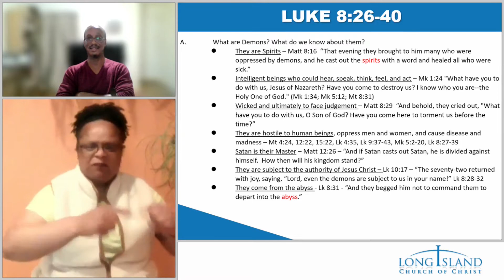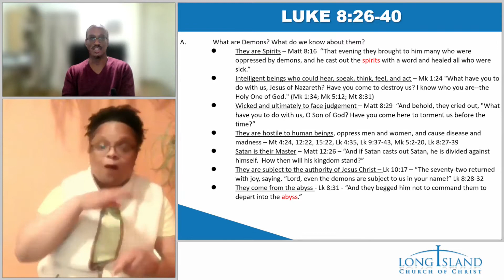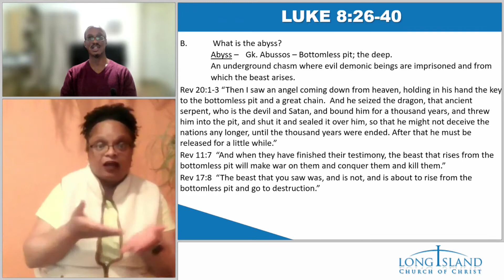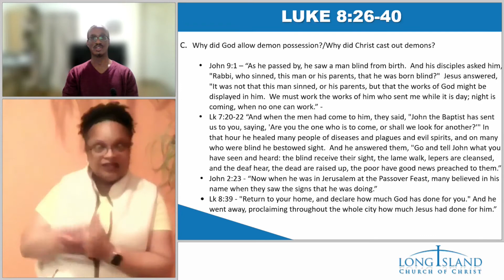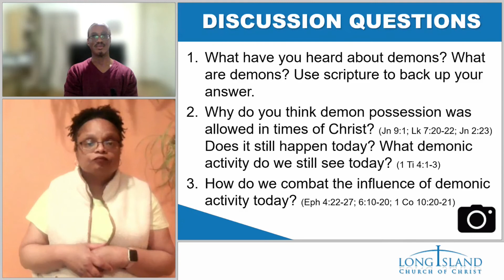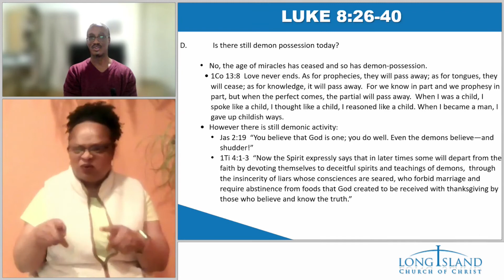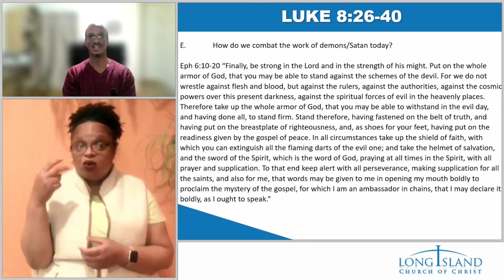Jesus Cast Out Demons - Life of Christ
Jesus Cast Out Demons
Devotional by Kevin Booker